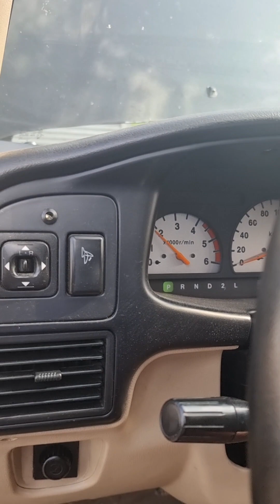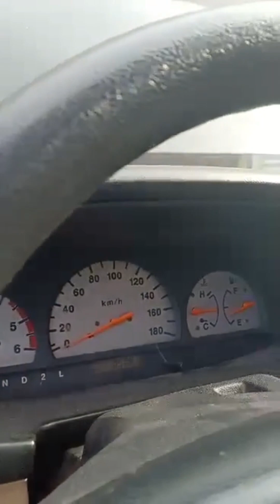Isuzu Sportivo Low Power,Black Smoke Solved.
rpm taas baba
3000rpm
humihinga ang injection pump
calibrate injection pump
calibrate fuel injector